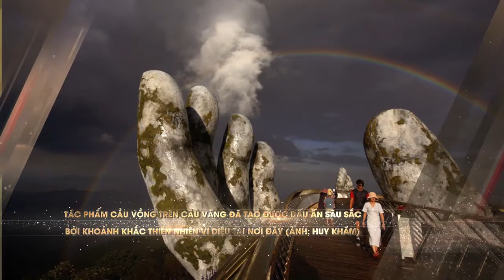Cầu Vàng - Tự hào dấu ấn của công trình Việt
Nguồn: Amazing Things in Vietnam